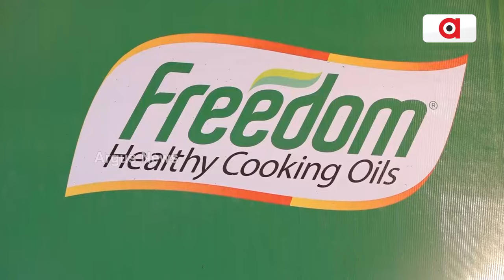ଫ୍ରିଡମ ଅଏଲ ଷ୍ଟଲ୍‌ରେ ଲୋକଙ୍କ ଭିଡ଼ || Freedom Oil || Bali Jatra 2023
ବାଲିଯାତ୍ରା ଉପର ପଡିଆରେ ରହିଛି ଫ୍ରିଡମ ଅଏଲର ଷ୍ଟଲ୍। ଖାଇବା ତେଲ କିଣିବା ପାଇଁ ଏଠାରେ ଗ୍ରାହକଙ୍କ ଭିଡ଼ ଦେଖୁବାକୁ ମିଳୁଛି...।